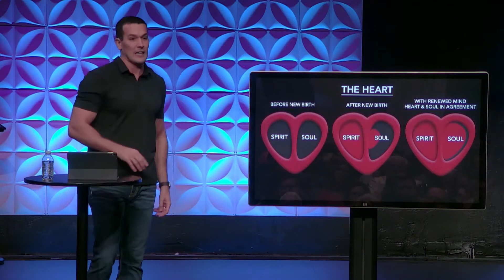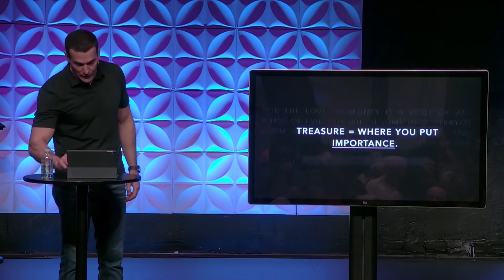I Am Prosperous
I Am series with Pastor James Boyd // Grow Church